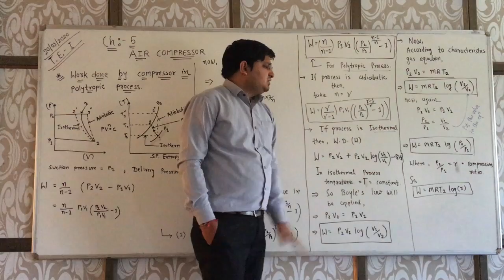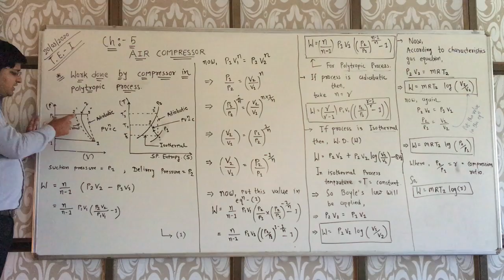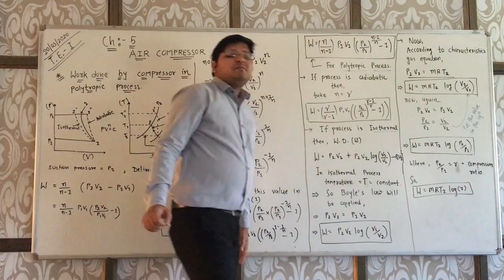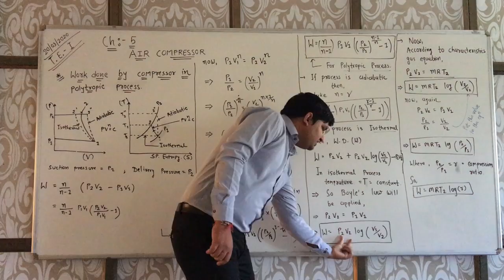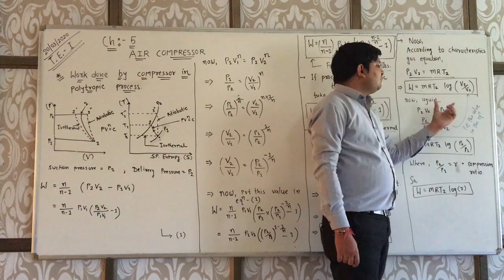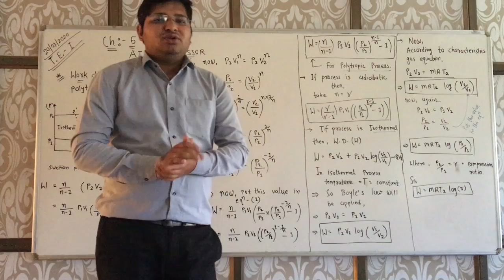TE I Workdone by Compresssor